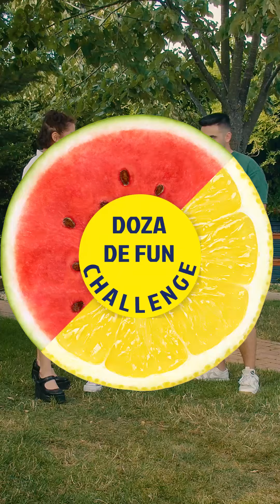DOZA DE FUN Challenge | Ep. 1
Pentru atunci când îți vin prieteni noi în gașcă!

Nu este recomandată consumarea produsului pentru persoanele sub 18 ani, conducătorilor auto și femeilor însărcinate.